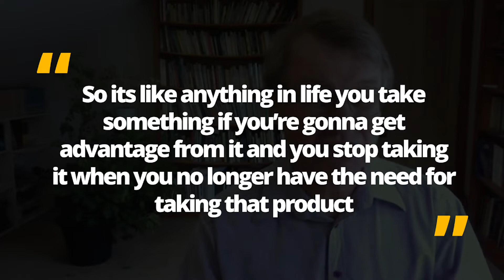What Do I Do AFTER My Candida Cleanse? | Eric Bakker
* FREE RESOURCES:
Download my free candida report here (which includes the Ultimate Candida Diet Shopping List Printable and the Candida Symptom Tracker)